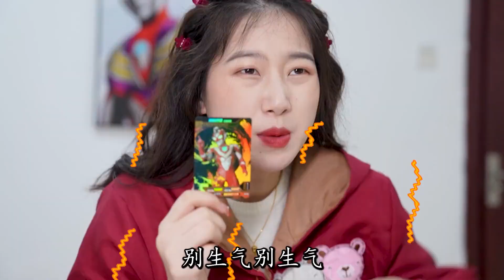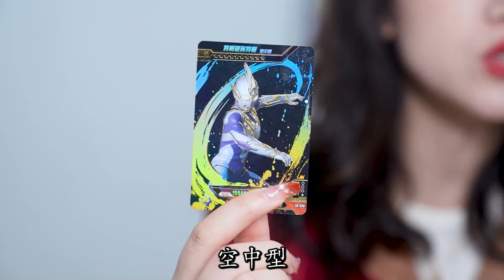奥特曼18弹，拆出AR卡特利迦空中形和复合型，还差哪一种形态？【新卡片故事】